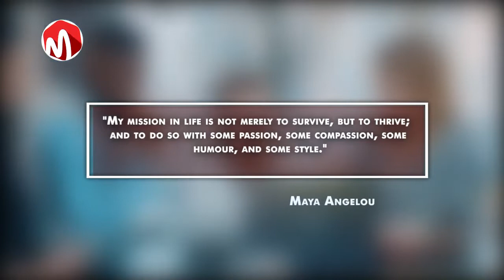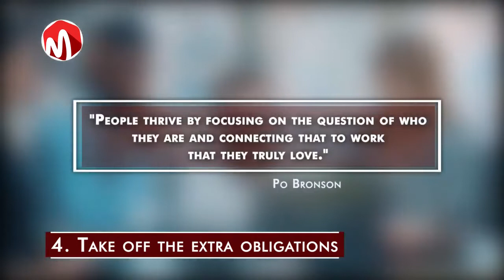5 Ways to stop Struggling and Start Thriving